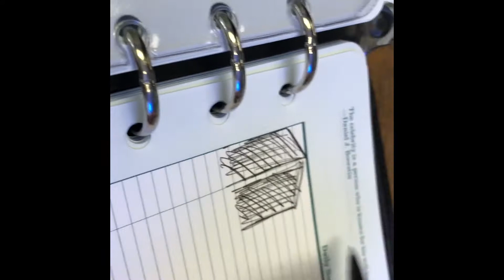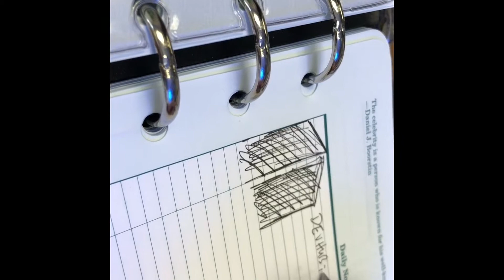gliderCEO V69 // Giants Win Races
Oculus Go, Sunday at office, bike ride around city, Boeing planes